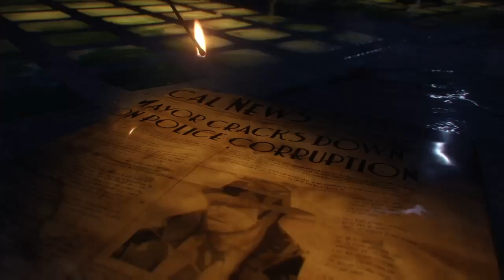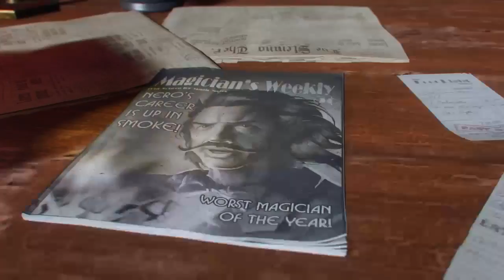Zombies high round solo ps4